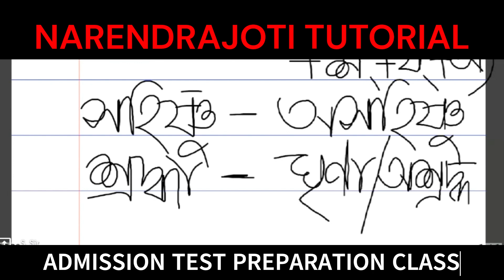গুরুত্বপূর্ণ বিপরীত শব্দ | Admission Test Preparation